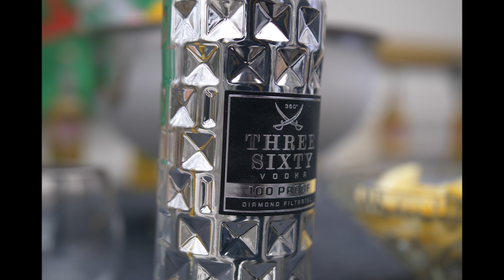[KAKKONNEKT] TITAN FT. SAMZEY & DZUMS ► „LA FAMILIA“ (Official HD Video)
Der Westside Sound für jede Hood.